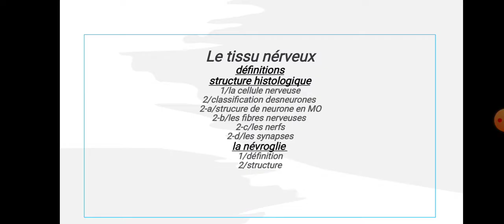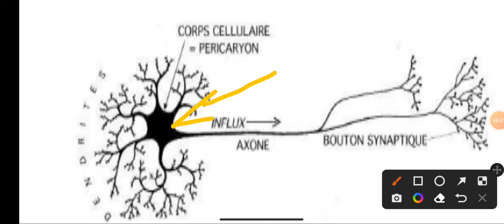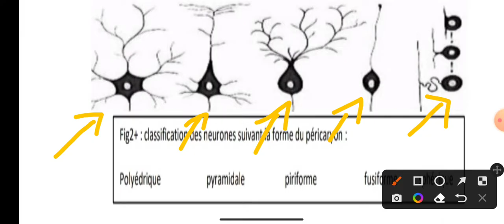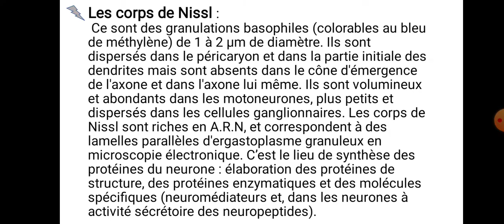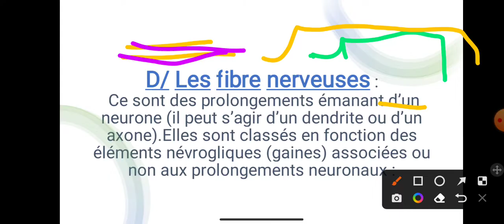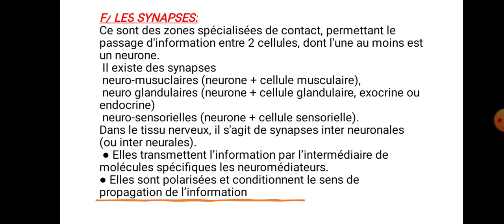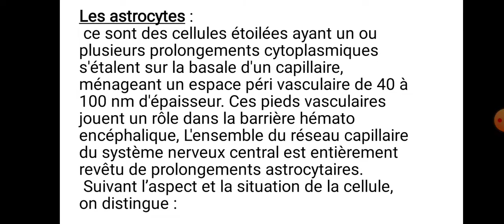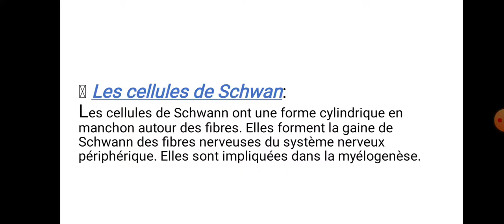7/ Le Tissu nerveux | Histologie 1ère MED